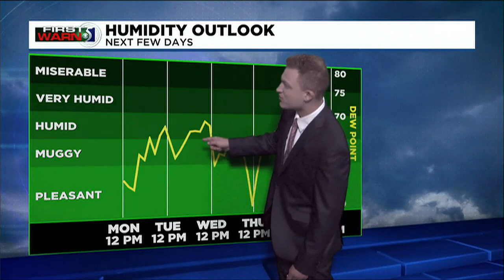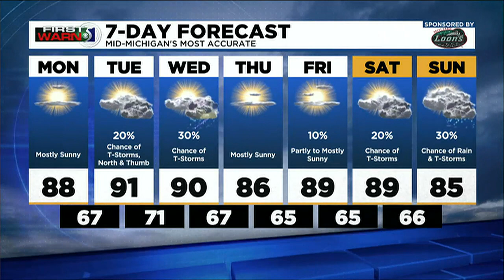First Warn 5: Monday afternoon, July 18